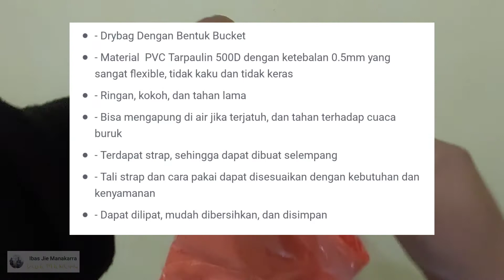Unboxing Tas Drybag Ransel dua Straps 15 liter / Tas anti air waterproof / cocok tas mancing goyor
Unboxing Tas Drybag Ransel dua Straps 15 liter / Tas anti air waterproof / cocok tas mancing goyor nyemplung langsung keair mancing.